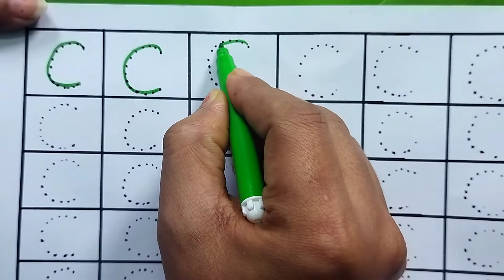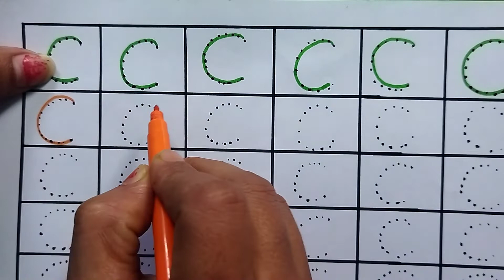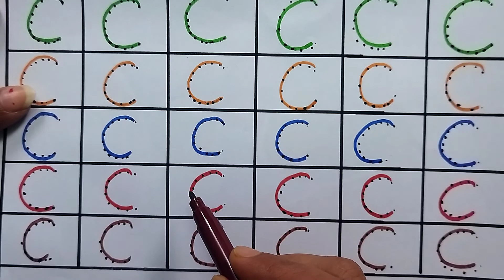বাড়িতে বসেই letter C লেখা শেখো||Letter C writting practice at home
English Letter C লেখানো শেখান খুব সহজভাবে|How to Write the English Letter A- Perfectly step by step

letter writing practice
English Alphabet lekha
Easy Letters Witting for beginners
easy way of letter writting
Handwritting
ইংরেজি আলফাবেট
ইংরেজি হাতের লেখা
ইংরেজি আলফাবেট লেখানো কিভাবে শুরু করাবেন
ইংলিশ লেটার ABCD lekhaশেখান খুব সহজে

Abcd Dotted tracing, English learning videos, preschool learning, English alphabet

englishlettersবাচ্চাদের শুরুতে লেখা শেখান খুব সহজেবাচ্চাদের পড়াশোনাhandwritinghandwriting practicehow to improve handwritinghandwriting tutorialhandwriting tips

B দিয়ে যে শব্দগুলো হয়|| Words start with letter B||Kids Learning Video

B for boat
B for ballon
B for bell

apple
ant
axe
arrow,

Porasona
বাচ্চাদের পড়াশোনা ,পড়াশুনা, sisuder alphabet,
sisuder porasona,Nersary,Nursery,nursery,Nersury,cartoon,bangla cartoon,bangla cartun,a for appleabc songA for apple a for antchildren songs